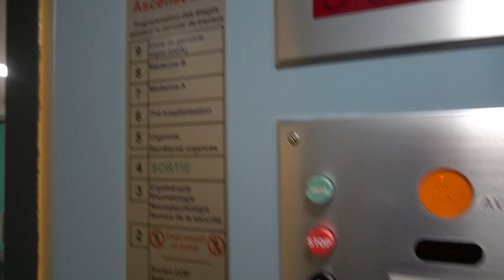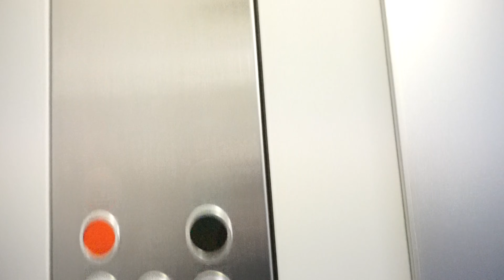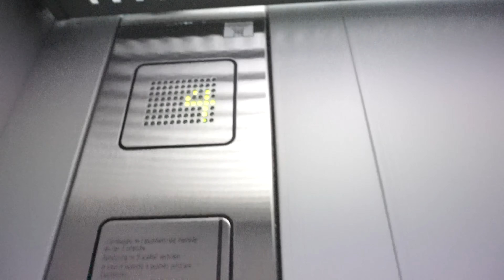DES ASCENSEURS SCHINDLER Varidor + D-series à traction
Voici des ascenseurs d'époque différentes donc celui à porte battante des 60's et les deux autres en duplex des années 2000's.

00:00 Premier ascenseur
04:06 Duplex

- Information sur les ascenseurs -

-Premier ascenseur-
Marque : Schindler
Type : Traction à deux vitesses
Model : Varidor
Année : 1960's
Étages desservis : 8°
Capacité :  8 personnes 700 KG
Position du local machine : Au-dessus du 9°ème sur le toit

-Duplex-
Marque : Schindler
Type : VF Traction
Model : D-series
Année : 2000's
Étages desservis : 2x 6°
Capacité :  2x 4 personnes 320 KG
Position du local machine : Au-dessus du 7°ème

- Information vidéo -
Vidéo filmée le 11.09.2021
Appareil utilisé : Camescope sony handycam + SONY Alpha 6000
Musique utilisée : Little Lies · Deskant The Apprehension
Musique d'outro : Nekzlo - Back To Summer